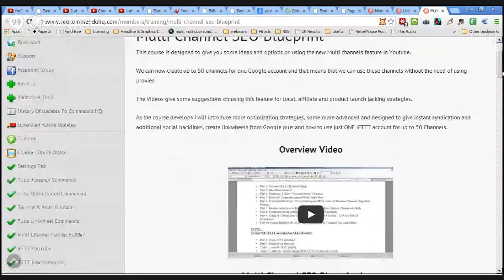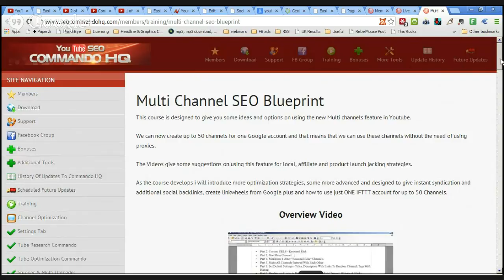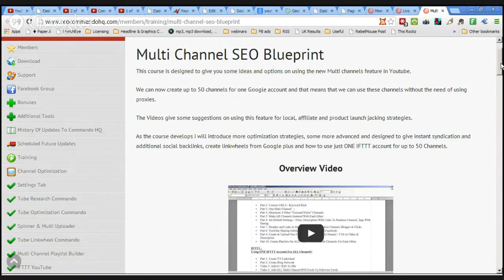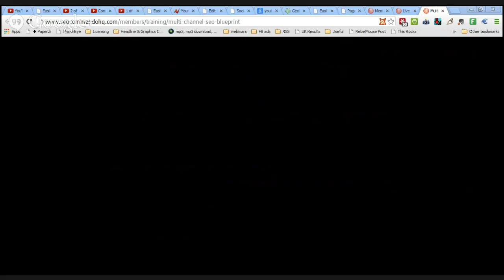SEO Video Marketing: Commando HQ YouTube SEO Software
Tony Hayes and I got together and talked in general about Video Marketing and his new release of Commando HQ a software program made for Video Marketing by a video marketer and internet marketer.

In the hangout Tony offered a trial which you can check out